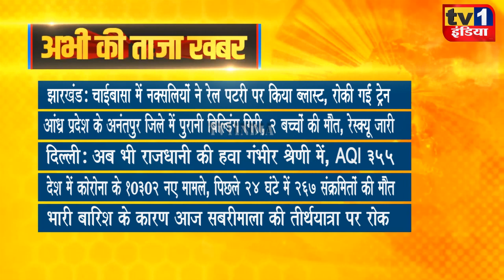Taza Khabar | Morning News Updates | प्रमुख सुर्खियां 20.11.2021